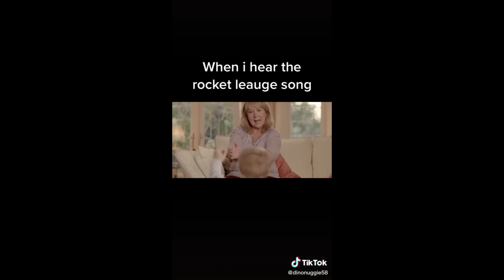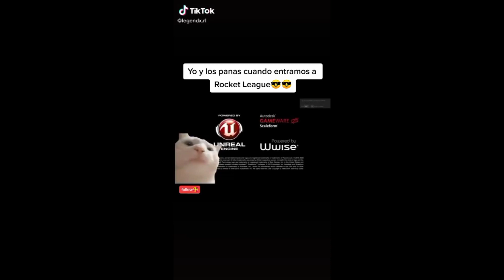TIK TOK ROCKET LEAGUE #1 - FUNNY MOMENTS - THUG LIVE | the walking dude